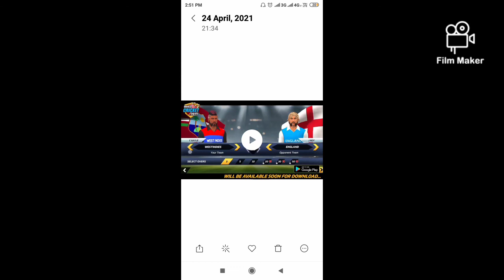world cricket 2021 preview in tamil / nk gaming tamil ) Instagram id in description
I'm on Instagram as @nk_gamingtamil_. Install the app to follow my photos and videos.